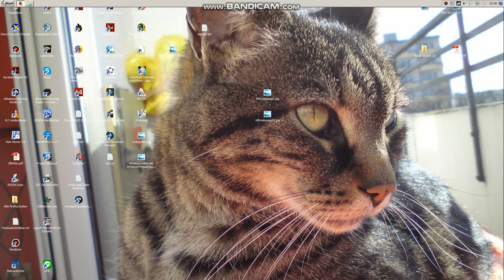EU Login Loading